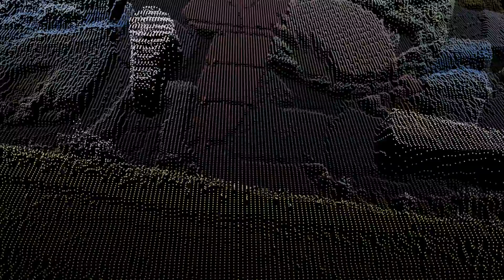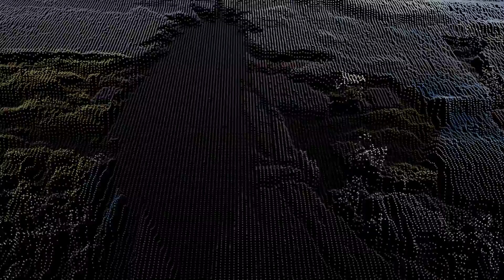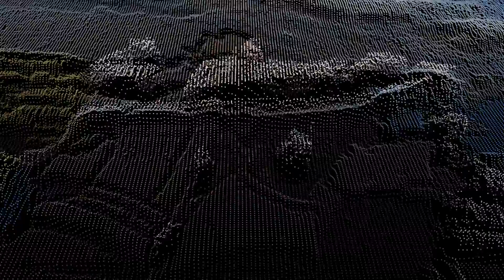[Free] Ken Car$on x Saturn Type Beat "Drop Kick"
Credit (prod. Myst Hills) in the title.
To upload to Apple Music / Spotify, purchase a lease.

Why not take a second to say "hey" below and let me know what you thought of the beat. Would also appreciate a sub too! ✌🏾

 My upload schedule:
►Every Tuesday
►Every Thursday
►Every Saturday